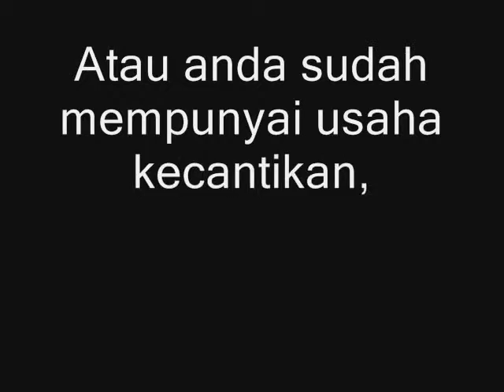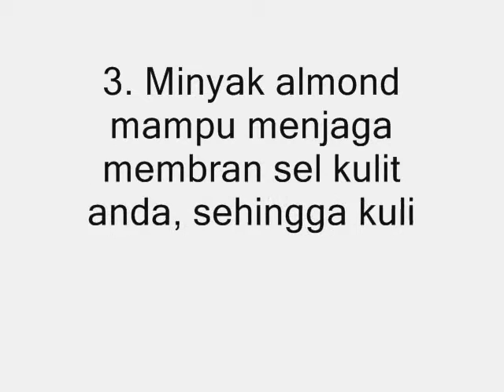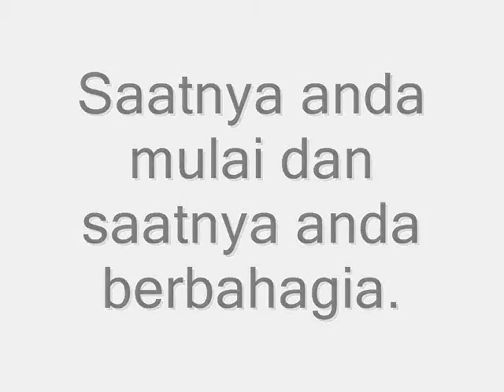Penumbuh Rambut Cepat Alami, Minyak Kemiri Usaha, Penumbuh Rambut Cepat Alami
Penumbuh Rambut Cepat, Peluang Usaha Mandiri, MINYAK KEMIRI Liter

Hazelnut oil-nama lain dari " Minyak Kemiri" banyak di cari-cari oleh sebagian besar orang indonesia, dari bayi, kalangan remaja sampai orang tua, untuk mengatasi masalah rambut.

Minyak Kemiri mengandung banyak zat yang dapat menutrisi rambut secara tepat dan alami. Kandungannya adalah saponin, falvonoida dan polifenol, Banyak peneliti telah membuktikan bahwa ketiga komponen ini memiliki arti besar bagi kesehatan, Khususnya bagi KESEHATAN RAMBUT

Dengan kandungan itu maka Hazelnut oil (MINYAK KEMIRI) mempunyai segudang manfaat untuk kesuburan rambut, diantaranya adalah :

1. Penguat RAMBUT
2. Menjaga agar rambut sehat,HITAM, BERKILAU
3. Menebalkan volume rambut
4. Mengatasi ketombe berlebih
5. Menutrisi dari akar rambut Untuk memperlancar peredaran darah di kulit rambut
6. Menghilangkan RAMBUT BERCABANG
7. Meluruskan RAMBUT KUSAM
8. Penumbuh rambut
9. Mengatasi KETOMBE yang membandel

Tips Penumbuh Rambut Alami, Minyak Kemiri, Peluang Usaha Mandiri

CARA PEMAKAIAN MINYAK KEMIRI:

1. Kocok minyak kemiri dalam botol
2. Ambil secukupnya dan oleskan ke kulit kepala sambil dipijat pijat.
3. Diamkan 30-60 menit (saat didiamkan bisa balut rambut dengan handuk)
4. Bilas, cuci bersih dengan shampoo khusus
5. Lakukan secara rutin 2-3x / minggu untuk hasil maksimal

MINYAK KEMIRI Penumbuh Rambut Cepat,  - MANFAAT MINYAK KEMIRI, PENUMBUH RAMBUT, mengatasi ketombe

Terima kasih udah datang di lapak kami

MINYAK KEMIRI Penumbuh Rambut- MANFAAT MINYAK KEMIRI, PENUMBUH RAMBUT, Mengatasi Rambut Rontok

penumbuh rambut alami, penumbuh rambut cepat, obat penumbuh rambut tradisional, penumbuh rambut kaskus, penumbuh rambut botak tercepat, penumbuh rambut botak alami,